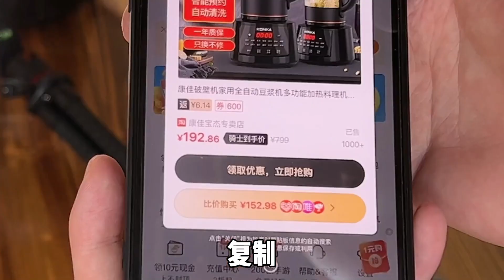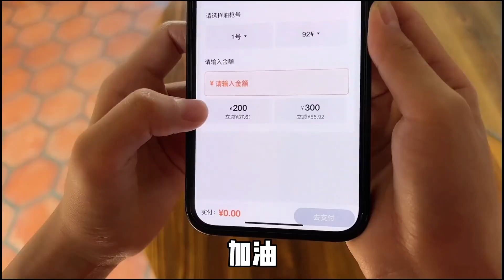婆婆想吃大腸，公公不給做，寶寶差點被熏哭，兒媳的做法太贊了！